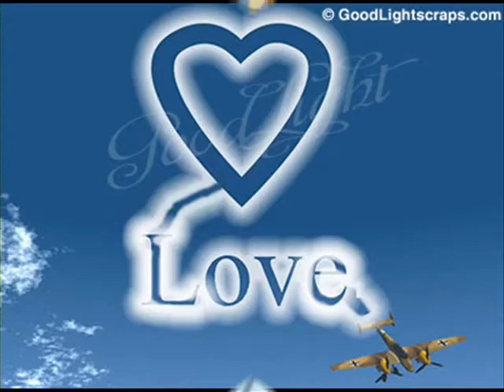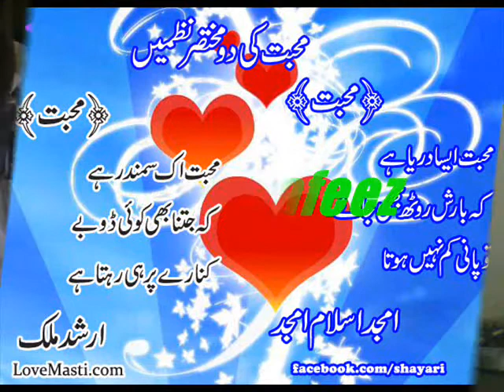Basti Malana 1.wmv